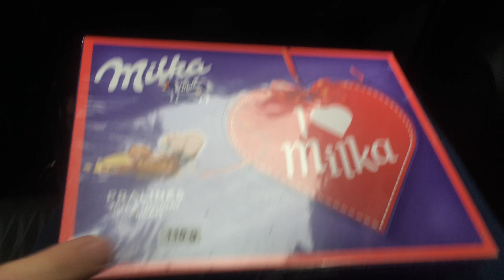15 ANOS DE RELACIONAMENTO 💛 DIA DE COMEMORAR!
Câmeras que uso:
Canon T4i
Canon 60D
Canon Power Shot ELPH 300HS
IPhone SE

Editor:
IMove